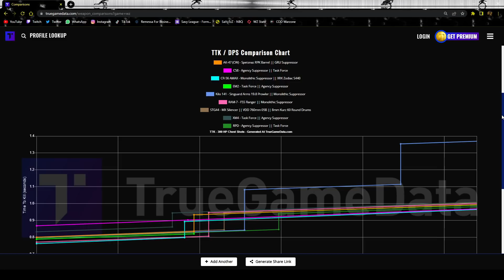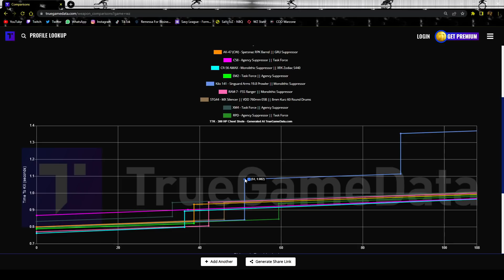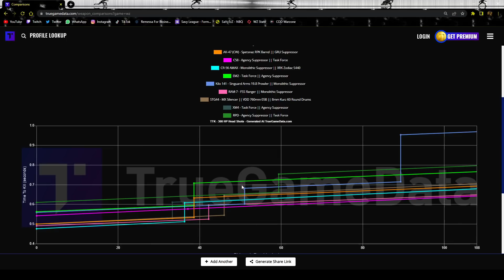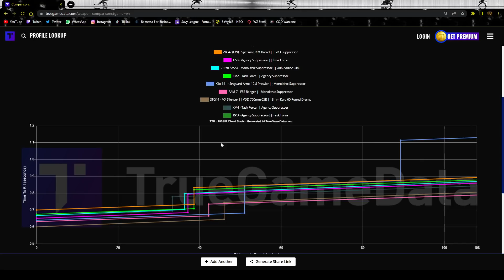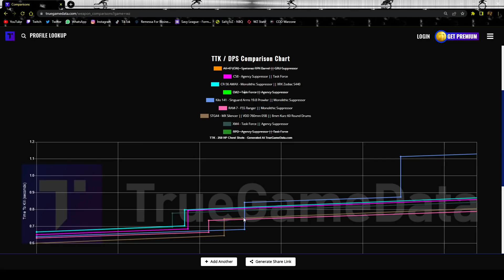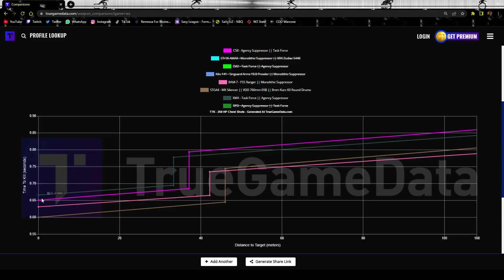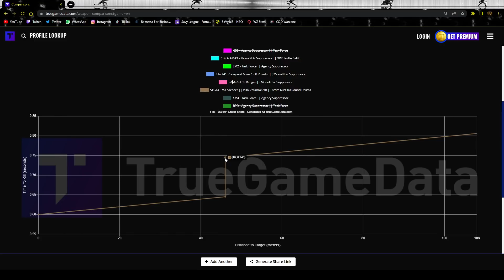ANALISE COMPLETA DO NOVO META DE ASSAULTS EM REBIRTH E CALDERA | SEASON 3 WARZONE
LIVES TODOS OS DIAS 13h LA NA ROXINHA !

Fala pessoal, o canal é focado em passar dicas de COD, seja multiplayer ou WARZONE, sempre estou trazendo dicas de classes e armas assim como mantendo vocês sempre informados das novidades e vazamentos do mundo do CALL OF DUTY.
Se você gosta de videos de react, videos com armas diferentes, projetos novos das armas, dicas para iniciantes no warzone, dicas para intermediarios e avançados, seu lugar é aqui.
Pra quem não me conhece, jogo COD desde o MW2 em 2009 e desde então sou apaixonado pela franquia, joguei a vida inteira em console com controle e hoje jogo em um pc com controle.